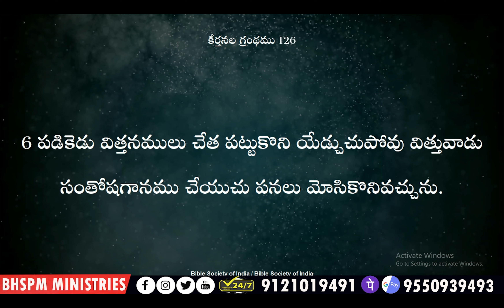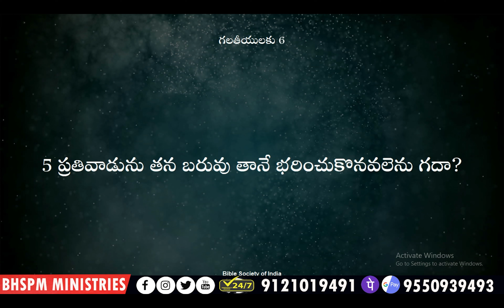కన్నీరు.. తుడువబడాలి అంటే..?|| REV. B. PRASHANTH BENJIMEN